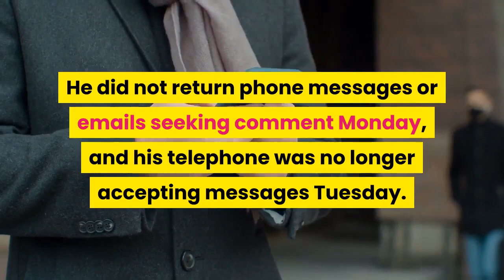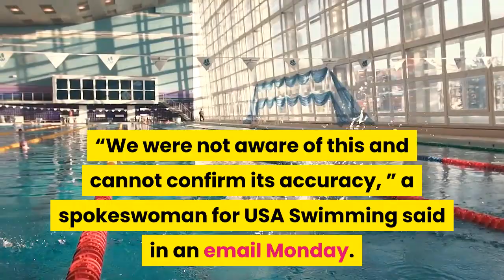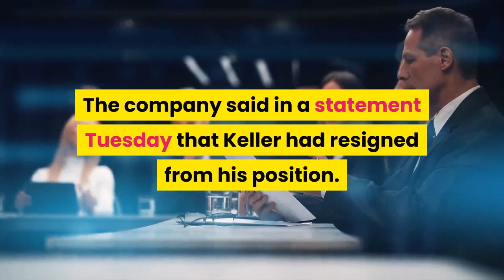A former Olympian was among the mob that stormed the Capitol His Team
Klete Keller, a five-time Olympic medalist and former teammate of Michael Phelps, was among the throng of President Trump supporters who stormed the U. S. Capitol last week, according to video footage posted online. Keller, a decorated swimmer who represented the United States at the Summer Olympics in 2000, 2004 and 2008, is seen towering over other Trump supporters inside the U. Capitol Rotunda wearing a Team USA jacket. The video was taken by Townhall reporter Julio Rosas, and Keller’s participation was first reported Monday by SwimSwam, a popular swimming website. Keller, 38, has made no public comments about his presence at the Capitol. He did not return phone messages or emails seeking comment Monday, and his telephone was no longer accepting messages Tuesday. Since the video surfaced, many people have alerted the FBI and law enforcement on social media to Keller’s apparent participation in the riot, which resulted in five deaths, including that of a U. Capitol Police officer. Standing 6-foot-6 and wearing a familiar Olympic jacket, Keller was easy to identify for many swimmers, coaches and officials who had competed with and against him over the years, two of whom told The Washington Post they recognized the maskless Keller in the footage. In the video, he can be seen in the Rotunda, at one point amid a mob of Trump supporters and law enforcement officers pushing against each other. The jacket Keller was apparently wearing at the Capitol — with “USA” printed across the back and an Olympic patch on the front — does not appear to be one from his Olympic days but rather one worn by Team USA members who competed at the 2018 Winter Games in PyeongChang, South Korea.“We were not aware of this and cannot confirm its accuracy, ” a spokeswoman for USA Swimming said in an email Monday. “We respect private individuals’ and groups’ rights to peacefully protest but in no way condone the actions taken by those at the Capitol last week. ”Keller has deleted his social media accounts, where he reportedly espoused pro-Trump views. He had been working for commercial real estate firm Hoff & Leigh in Colorado Springs, but his name and biography were removed from the company’s website late Monday. The company said in a statement Tuesday that Keller had resigned from his position.“Hoff & Leigh supports the right of free speech and lawful protest, ” the statement read, “but we cannot condone actions that violate the rule of law. ”Keller was a top American swimmer for nearly a decade. He anchored the U. 4x200-meter freestyle relay at the 2004 Games in Athens, where he memorably beat Australian Ian Thorpe to the wall and won gold for Phelps and his American teammates. Keller helped the U. team defend that Olympic title four years later in Beijing, and he also won two Olympic bronze medals and a silver during his decorated racing career.